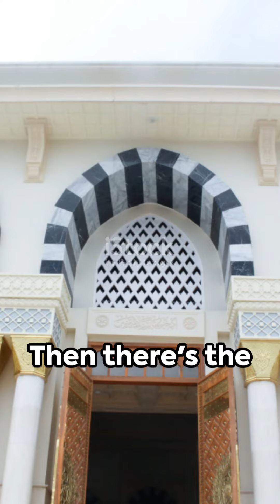Masjid kuno bayan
-masjid kudo bayan merupakkan masjid yang  tertua di lombok . Yang memiliki banyak cerita dan sejarah tersendiri.

Editing : By.DEWA MADE KRISNANDA KUSUMA
Artist   : By. YUNITA RAHAYU

Semoga channel ini bisa membantu mempromosikan pariwisata indonesia di seluruh dunia, serta membantu menjaga dan melestarikkan budaya INDONESIA.

Trima kasi bagi penonton setia channel DEWA SEJAGAD,
Sampai jumpa di video selanjutnya. bye,,,